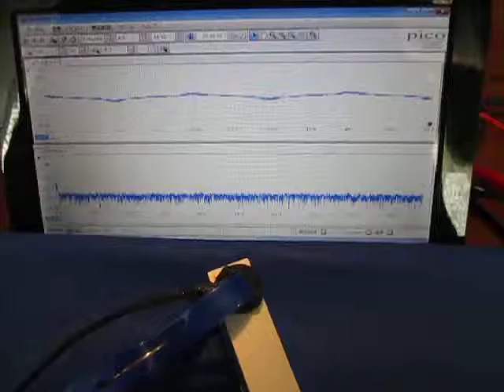超音波伝搬状態の測定実験 Ultrasonic experiment